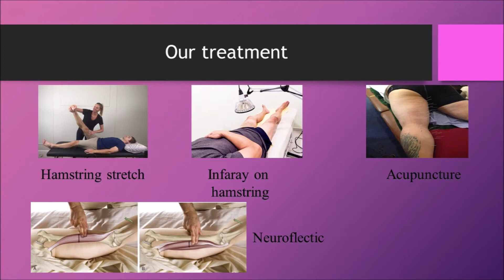The best treatment for hamstring tightness in ipoh